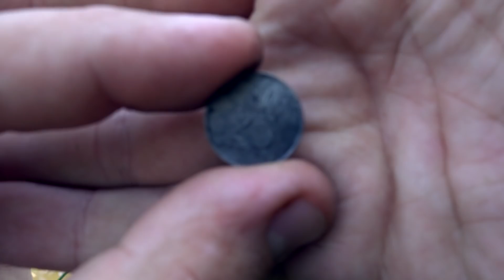MAGNEETVISSEN - LEVEL 3 - METAALDETECTOR NEDERLAND